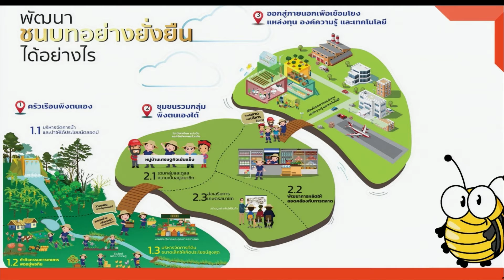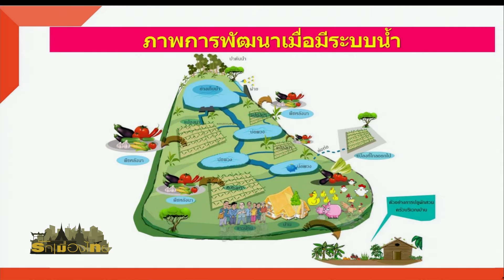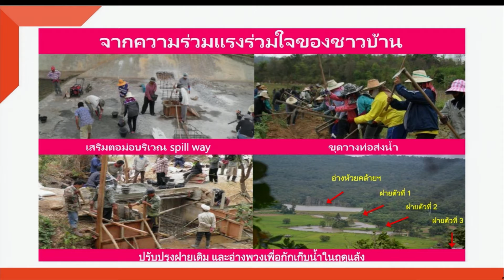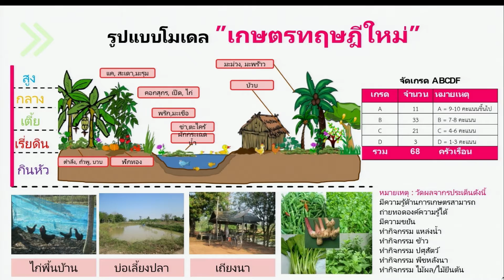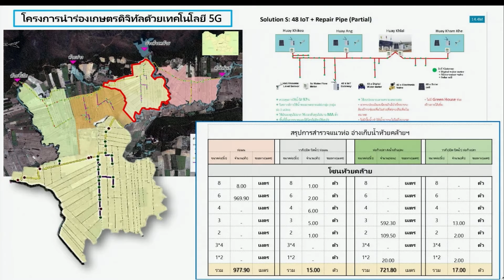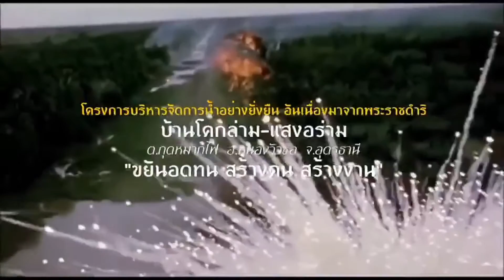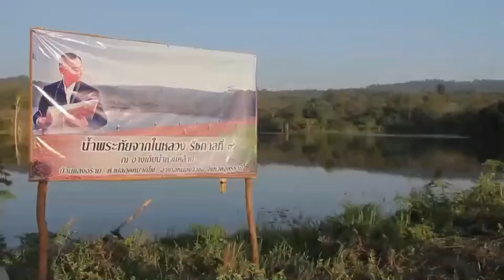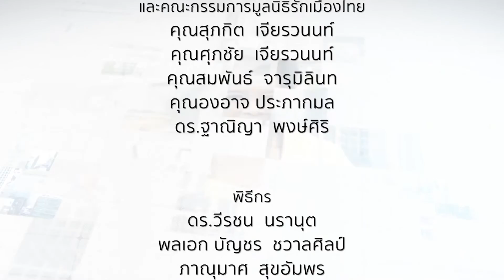การพัฒนาชุมชนอย่างยั่งยืน⎜รักเมืองไทย⎜24 พ.ย. 64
แขกรับเชิญ :
🔻วิชา จันทร์กลม
นักศึกษาปรัชญาดุษฎีบัณฑิต สาขาบริหารการพัฒนา ม.ราชภัฎสวนสุนันทา

พิธีกร :
🔻ปาลี บุญเสนอ